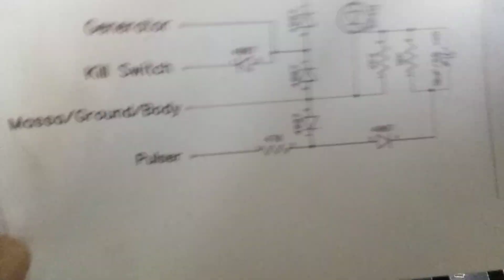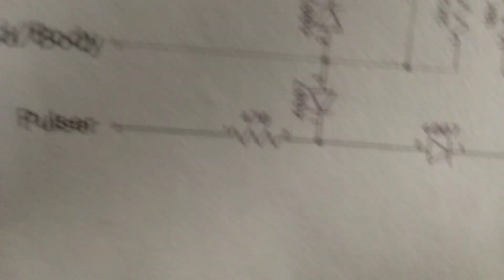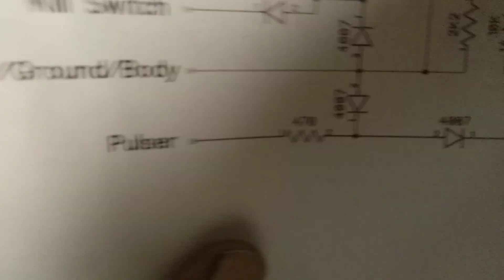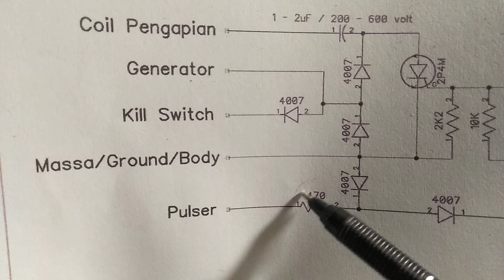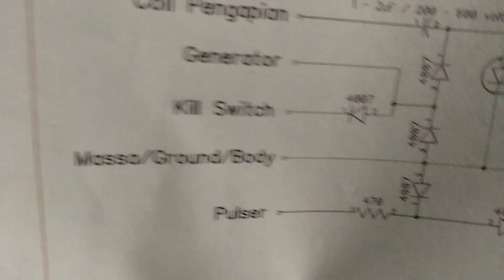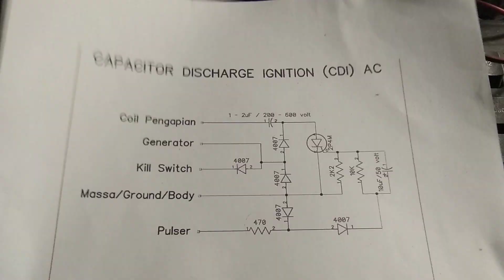setting CDI rakitan honda GL 100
selamat berkarya,selamat berkreasi
sukses selalu"